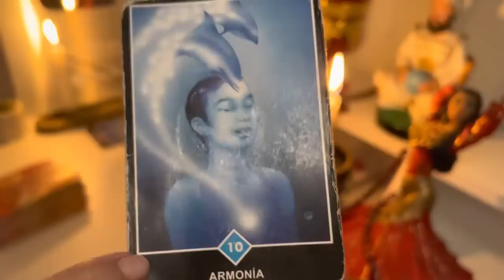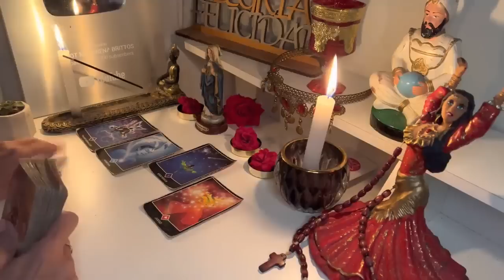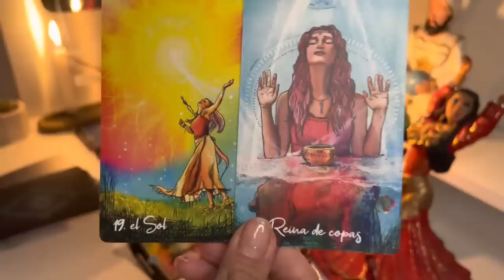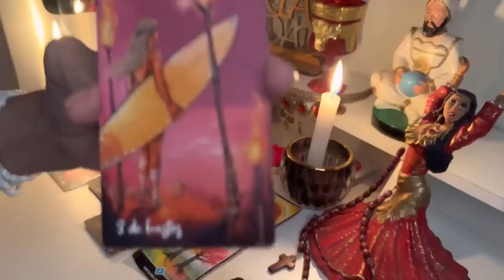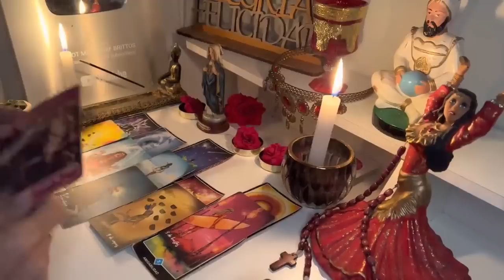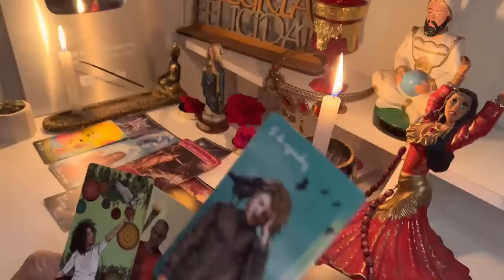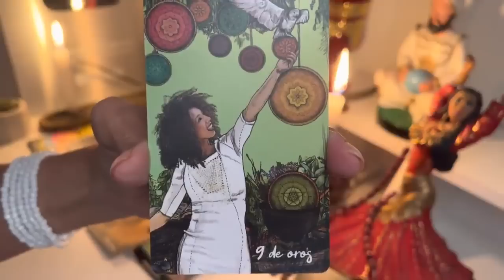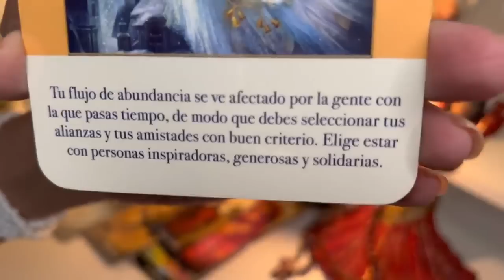ARIES, TREMENDA NOTICIA! SORPRESIVA APARICION DE TE DEJA CON LA BOCA ABIERTA, PERO ANTES...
2:31
REPRODUCIENDO
Matias Valdez X Rodrigo Tapari - Tu Despertador

Matías Valdez
117 k vistas
Music video by Matias Valdez ft. Rodrigo Tapari performing "Despertador". Booking: 360 Management. . ▶ Contacto/Booking: @360 Récords...

2:55
REPRODUCIENDO
ROSALÍA - TUYA

ROSALÍA
799 k vistas
Official video for “TUYA” by ROSALÍA Listen & Download “TUYA” out now Amazon Music

¿Quien es mas fuerte, Jefe Camara o Jefe Skibidi Toilet? | EL ADMIN
1 M de vistas

PASTEL DE PAPAS CON LA SOLE!
436 k vistas

MI AMIGA ESTA ENAMORADA DE MI😱Y NO SE QUE HACER😳
1.8 M de vistas

COSAS INNECESARIAS 2
6 M de vistas

Culturista vs Strongman
1.4 M de vistas

COMPLETA LA CANCIÓN DE PESO PLUMA Y GANA $100 !!
3.1 M de vistas

3:06
REPRODUCIENDO
MYA, La K'onga - MYA LIVE P2: Corazón Guerrero (Official Video)

MYA
173 k vistas
Escuchalo ACÁ Seguinos en Redes! Instagram Facebook Plataformas Digitales: Spotify:...

25:40
REPRODUCIENDO
EL QUE COCINA MEJOR GANA $10.000!

Fede Vigevani
4.2 M de vistas
hola amigos! bienvenidos a Pendejo Chef 3! Su programa favorito de cocina, donde el mejor que cocina gana $10.000! Instagrams

17:17
REPRODUCIENDO
ME VISTO CON ROPA DE MI NOVIO

Kuki
83 k vistas
hace 1 día

14:26
REPRODUCIENDO
ALGUIEN se LLEVA MI TELÉFONO y LE PERSIGO por HORAS (S22/E12) VUELTA AL MUNDO en MOTO CHARLY SINEWAN

Charly Sinewan
333 k vistas
Se me cae el teléfono en plena autopista y cuando me doy cuenta es demasiado tarde, alguien lo ha encontrado y se lo ha llevado. Pero como a través de una web puedo saber dónde está, la...

3:47
REPRODUCIENDO
ACRU - JOSEAR (Video Oficial)

Acru
111 k vistas
ACRU - JOSEAR (Video Oficial) PRIMER ADELANTO DE "EL DON" EL CAMINO YA COMENZÓ... Letra: ACRU Producción Musical: VEEYAM Mezcla: Facundo Yalve (EVLAY) Master: Mike Bozzi SUBTÍTULOS ON...

25:40
REPRODUCIENDO
😱 MESSI, EN EXCLUSIVA PARA SPORT: "ME VOY AL INTER DE MIAMI"

4:51
REPRODUCIENDO
Nati Jota, Eial Moldavsky y Leti Siciliani: la CREACIÓN de Migue Granados para OLGA

OLGA
106 k vistas
Migue Grandos, Sofi Morandi y Julián Lucero crearon con azúcar, flores y muchos colores a los integrantes de la mañana de Olga, el nuevo canal de streaming. Sí, el programa "Serie Increíble"...

3:53
REPRODUCIENDO
BLESSD ❌ RYAN CASTRO | OJITOS ROJOS REMIX (VIAJE 3)

BLESSD EL BENDITO 💙
971 k vistas
❌ El Cantante del Guetto junto al Bendito ♪ Están rojitos los ojitos de ella Cuando fuma se pone más bellaca ♪ ➤ SUBSCRIBETE para ver mis nuevos...

8:02
REPRODUCIENDO
ME FUI DE FIESTA CON IAN Y FEDE

IamYankee
1 M de vistas
hace 2 días

4:12
REPRODUCIENDO
지민 (Jimin) '편지 (Dear. ARMY)' Live Clip

BANGTANTV
3.9 M de vistas
지민 Jimin 편지 Dear_ARMY ✍️ Lyrics What should I say And how should I say it I’m not so good at this I know it may seem cliché But I’ll try not to make it sound so light...

15:39
REPRODUCIENDO
🤯PROBANDO la NEVERA de CAMPING mas CARA DE INTERNET

Deividcat
262 k vistas
hace 2 días